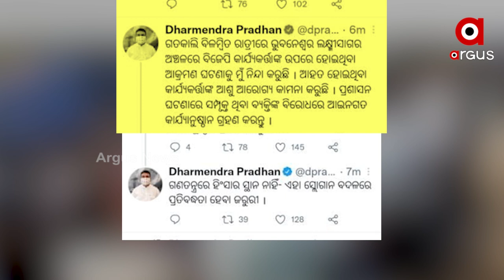Over 20 People Run Over by Car By Chilika MLA Prashant Jagdev, Dharmendra Pradhan Reacts Strongly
The Banpur incident is very tragic and heartbreaking. Union Minister Dharmendra Pradhan has reacted to the incident.